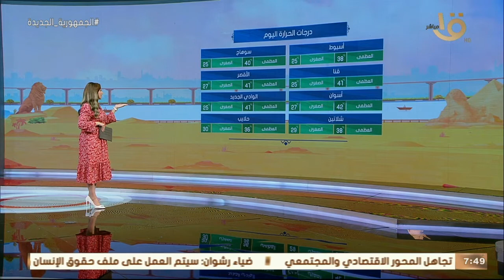صباح الخير يا مصر | بيان بدرجات الحرارة المتوقعة اليوم بمختلف محفظات مصر